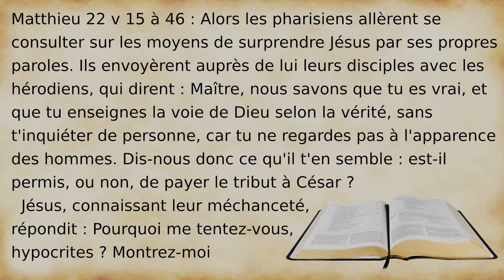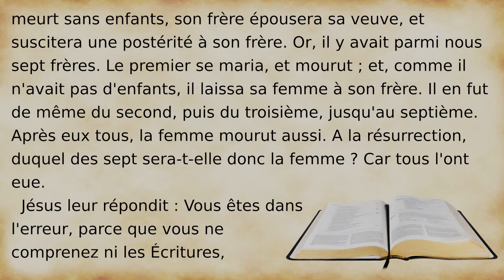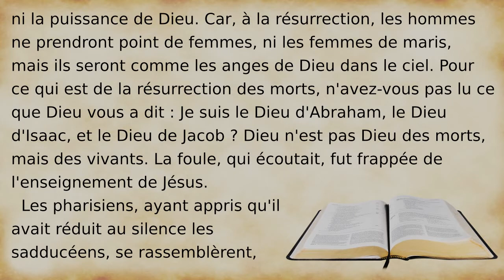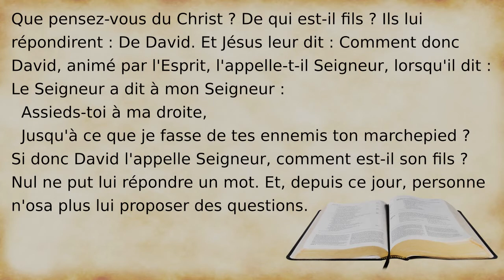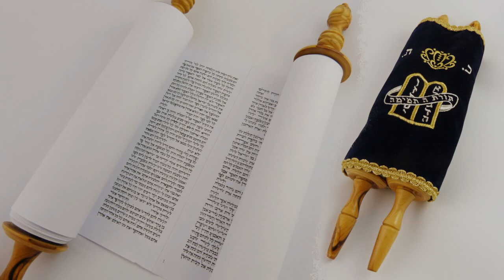Leçon 7 : Questions des Sadducéens et des Pharisiens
Les Sadducéens et les Pharisiens posent des questions à Jésus pour essayer de le piéger